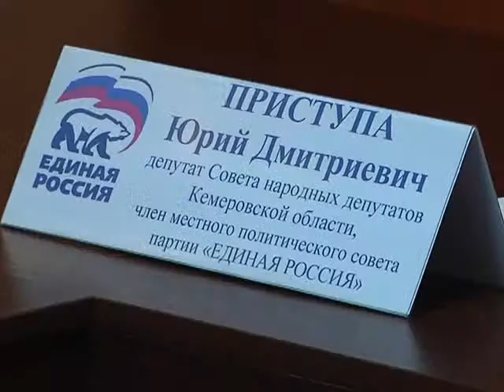На приеме у депутата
На приёме у депутата. Сегодня у ленинск-кузнечан была возможность в очередной раз встретиться с депутатом облсовета Юрием Приступой и рассказать ему о своих проблемах.